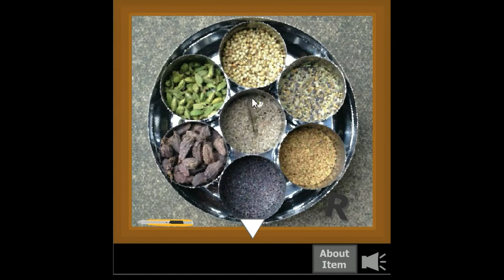[Mme Cabeza] Favorite Escape 12 Walkthrough